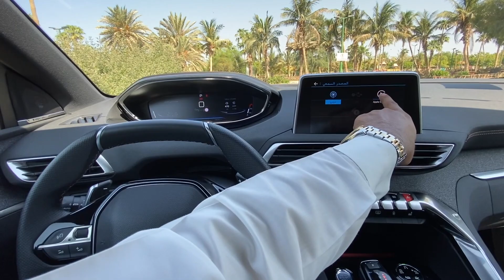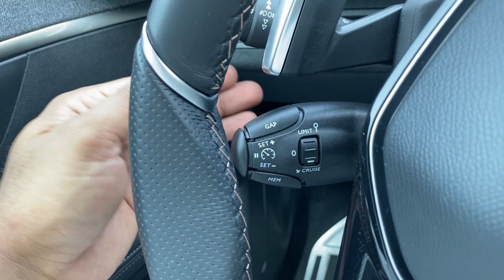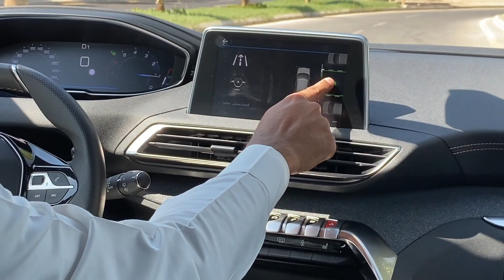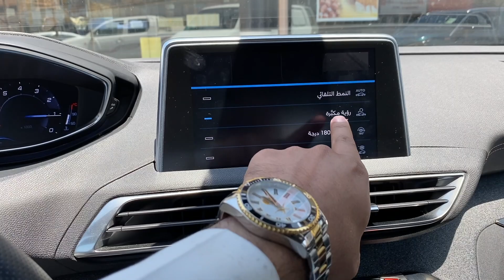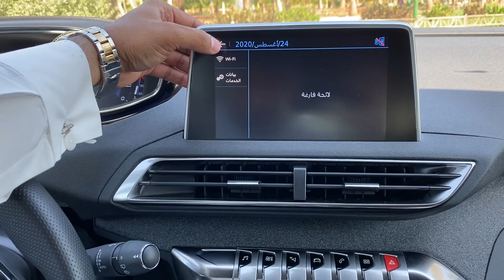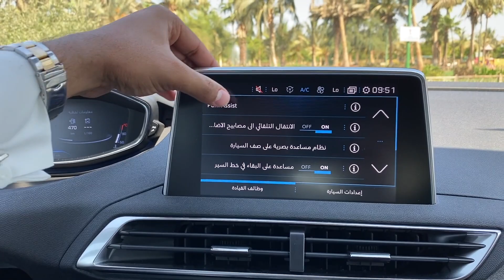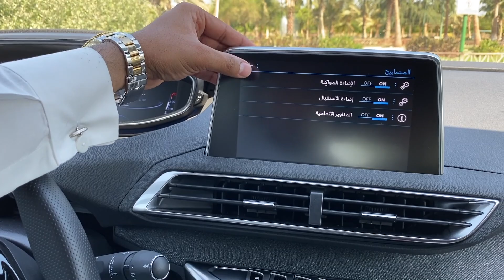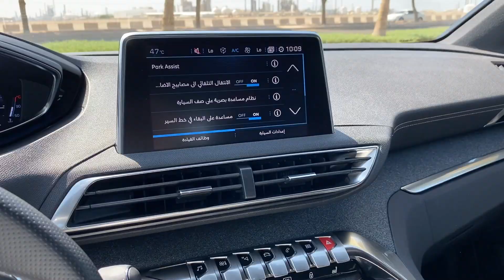صاروخ فرنسي متنكر على هيئة سيارة عائلية بيجو ٥٠٠٨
قناة فلوقات السيارات Car VLOGS
لا تنسون تشتركون بالقناة ونشر القناة و اللايك والتعليق